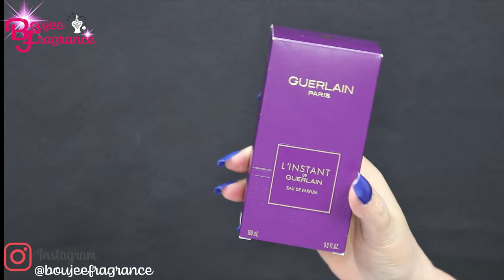L'INSTANT BY GUERLAIN UNBOXING/1ST IMPRESSION/REVIEW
Main Accords:

Floral
Sweet
Amber
Honey
Powdery

While many of you might want to think of this fragrance as one for the spring or summer, I tend to wear my fragrances all year around.  This beautiful fragrance did last about 7 hours on my skin and a lot longer on my clothes.  I found that the more it dried down, the more the amber became prominent.  I was still able to pick out floral scents but not one as an individual.  While I realize that my favorite "magnolia" is in there, I wasn't able to pick it out as an individual note.  I am astonished as to how well blended fragrances are from this house

If you haven't checked out her channel yet, please do.  She has the most beautiful soul and is so generous.  I cannot wait to unbox my prizes that she is sending out to me for 2nd place in her 1000 subscriber contest.  She also has the largest House Of Sillage collection I have ever seen and should truly become an ambassador for the house.